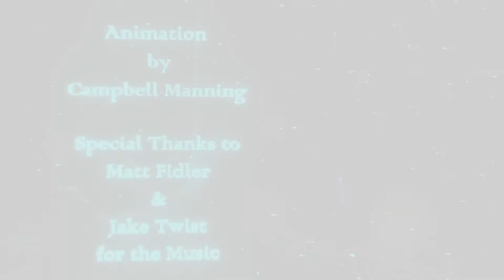Light Shifter - 3|Thirty 2022 - Higher Ed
Created by Campbell Manning, Matt Fidler, Jake Twist